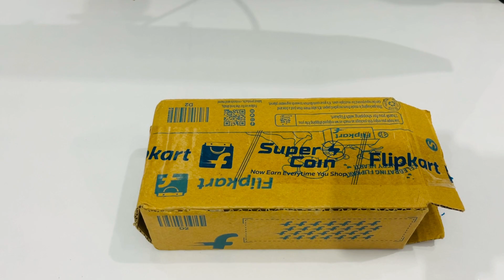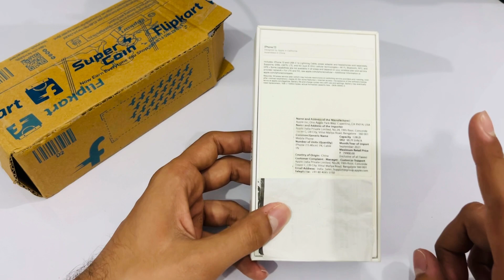How to check your IPHONE is ORIGINAL, COPY, FAKE or REFURBISHED | Flipkart Sale IPHONE 13 CHECK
Welcome to a new video . How to check ur iPhone is original or fake .
Thank u.